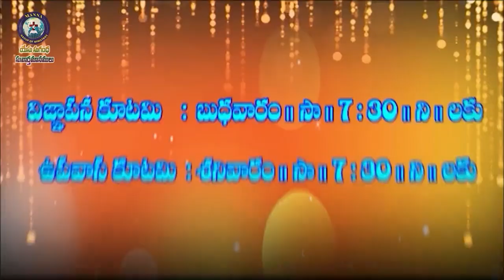04 07 24 j joseph garu అంశం : దేవుని రెక్కల క్రింద దొరికే ప్రయోజనాలు